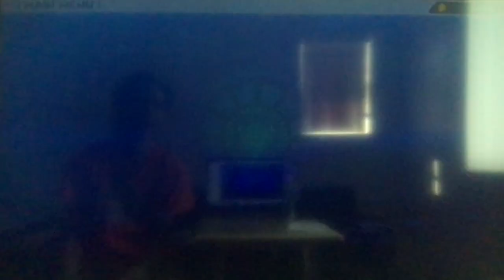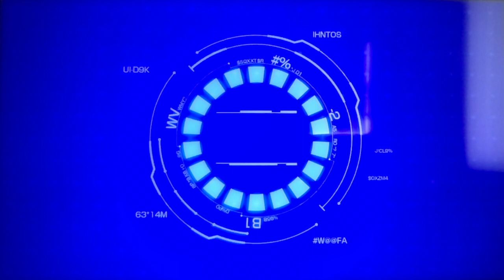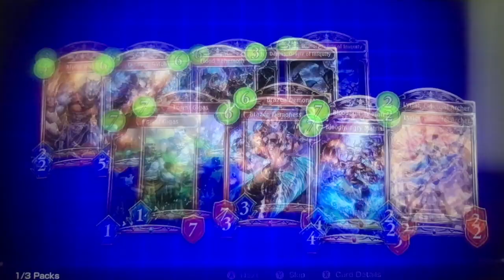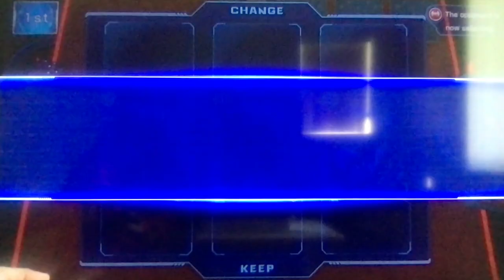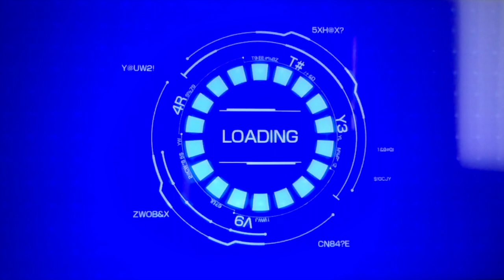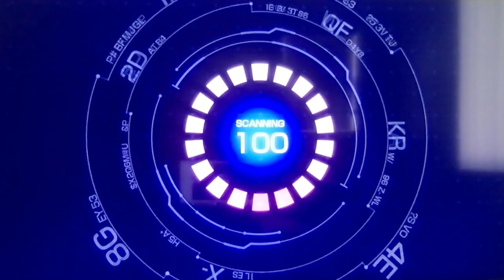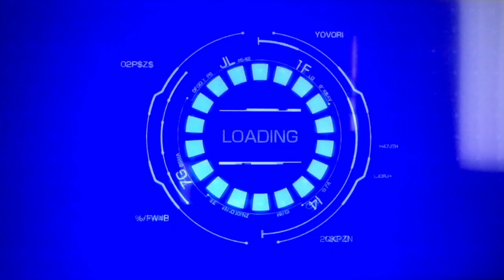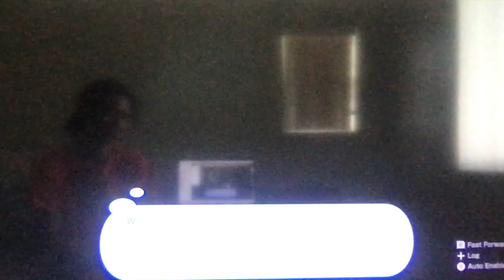Shadowverse: Champion's Battle: Underverse Supreme Champion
Hey guys, it's Vanity Ezel back at it again with another Shadowverse: Champion’s Battle video. This time, we've finally jumped through all the hoops and taken down every player (mostly) in the Underverse, meaning there's only two people left we have to beat. Mauro Abelard and Luca Yonazuki. The Cursed King and the Prince of Darkness, the strongest players in the Underverse. If we can beat them, we can finally learn more about Rei's location. No matter what we have to beat them, for Rei, and ourselves to become the Underverse Supreme Champion! It's time for a Shadowverse Showdown! The only way to start the next video is to say, Shadowverse Showdown!